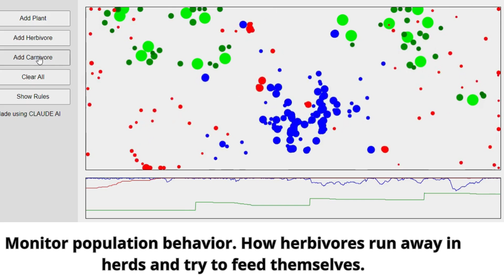CLAUDE AI makes live simulator. Cool simple sandbox web game.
I asked ClaudeAI from AnthropicAI for some cool web game. Check the results after several iterations. Something like forest sandbox simulation. If you like I would post it to web page for test play.
Would you like to check it as a web page?